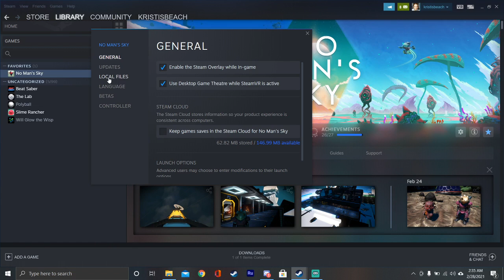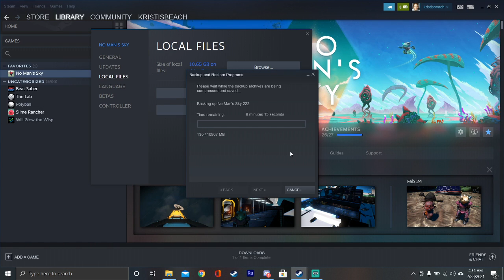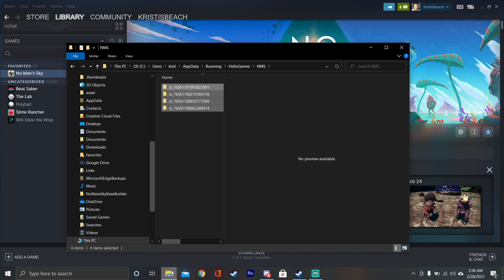Backup Your Game Save File - PC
Quick tips to easily back up your game save files for No Man's Sky or any other PC game.